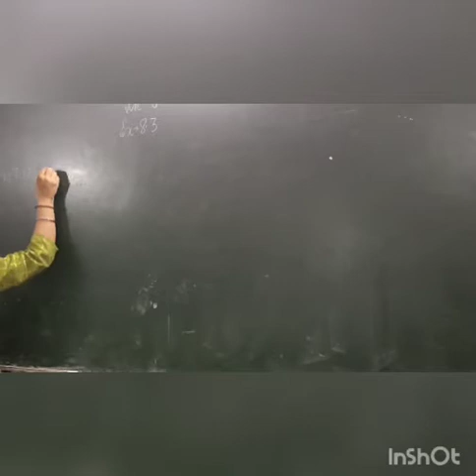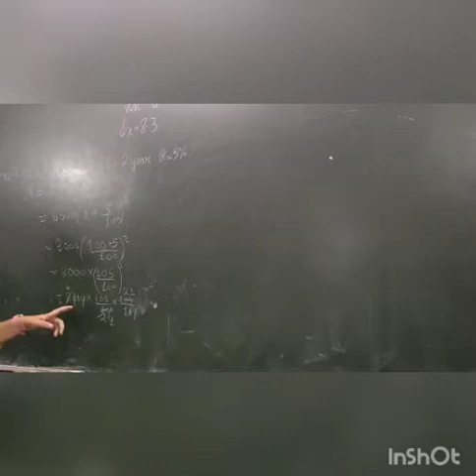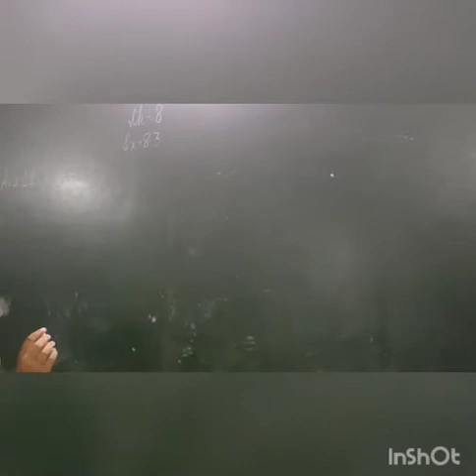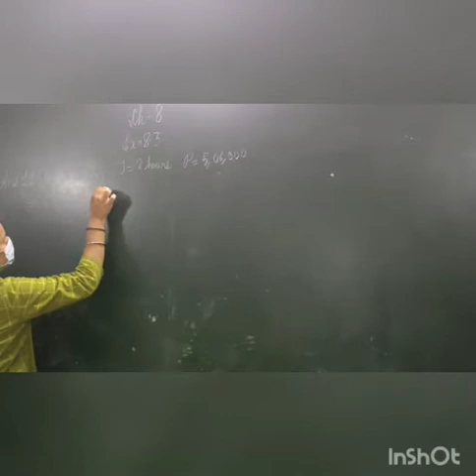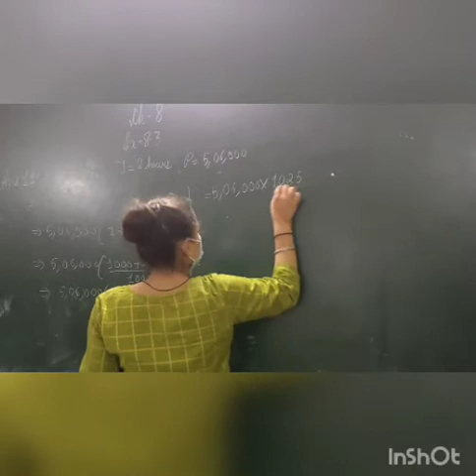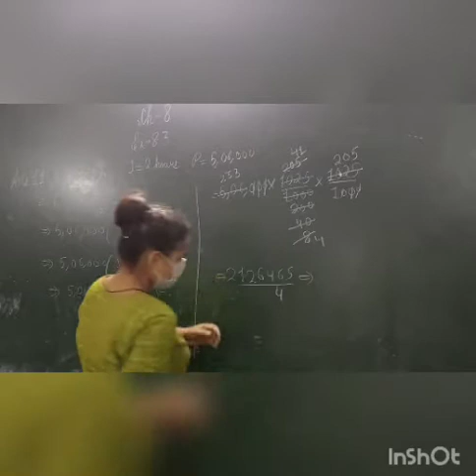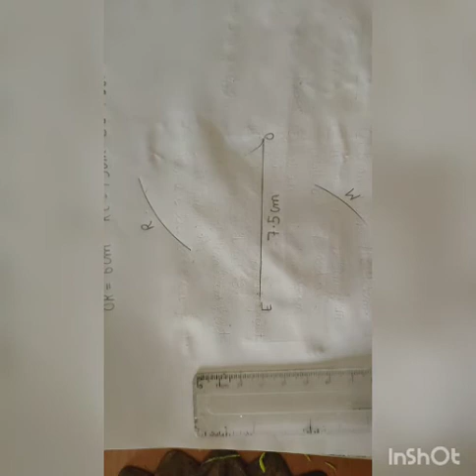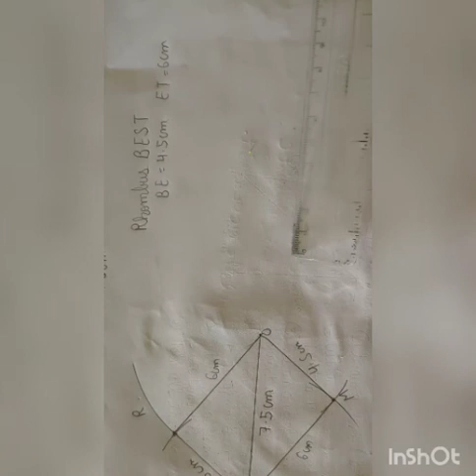Class-8 Chapter-8 and Chapter-4